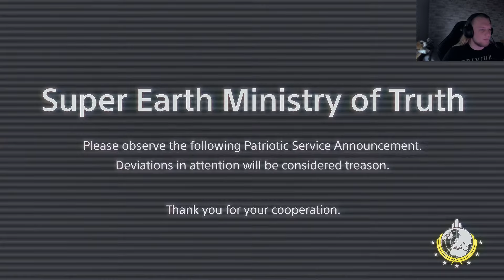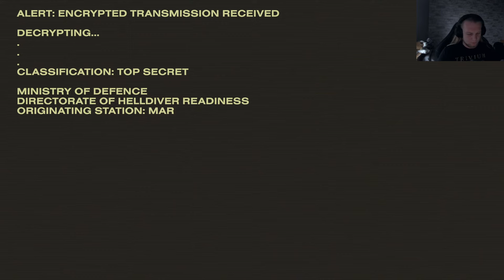Helldivers 2 ~ Stream 1 W/ Dylan